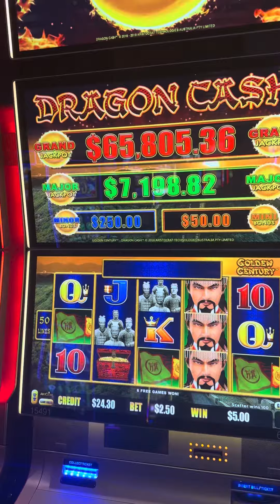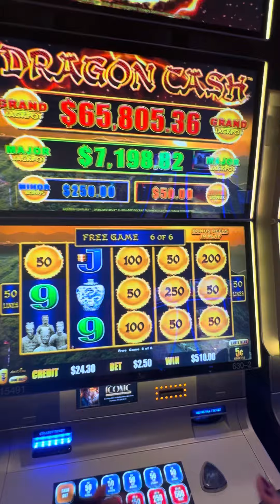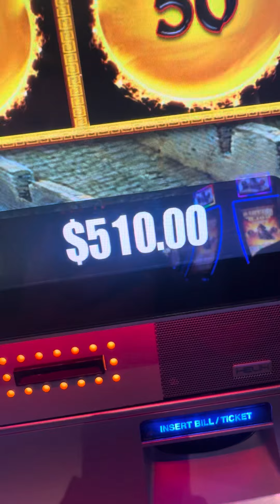You need to see Dragon Cash in Arizona high limit room but small bet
At Talking Stick resort in Arizona